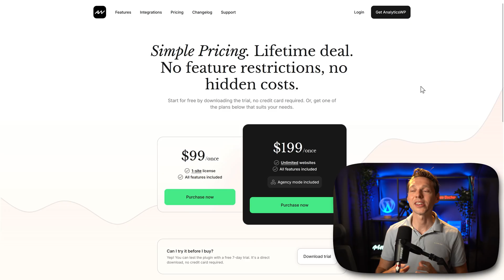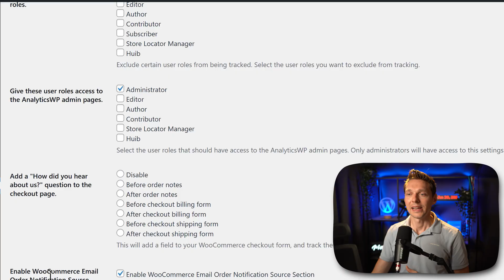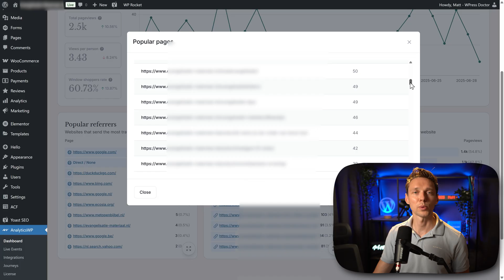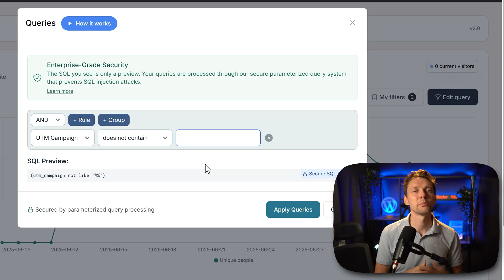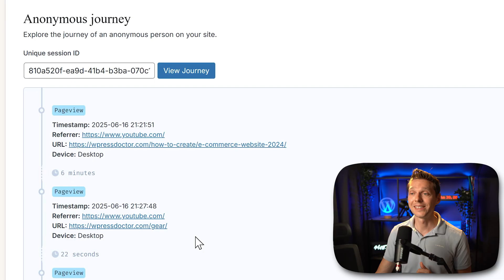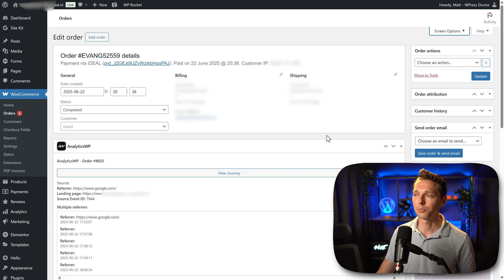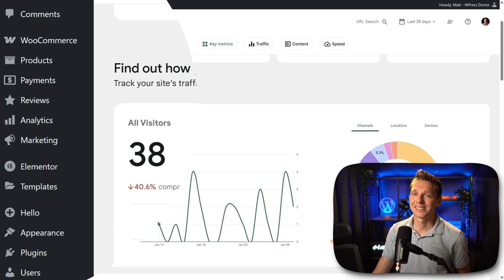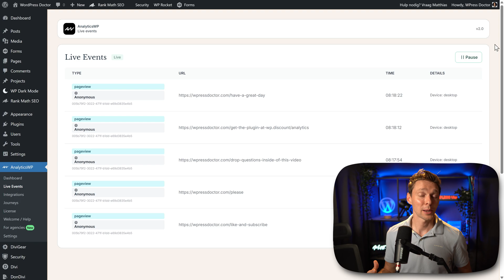Google Analytics Alternative For WordPress | AnalyticsWP Tutorial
In this video I will show you an alternative for Google Analytics. Is it a good enough competitor? this software runs 100% on your own WordPress website! 👇🏻👇🏻👇🏻 Start here 👇🏻👇🏻👇🏻

Do you want to support me? That will help me enormously to create these free videos for you and keep going!

⏱️Timestamps⏱️
0:00 Overview
0:25 Get the plugin
2:04 Setup
3:20 Dashboard
5:13 Filters
7:15 Live Events
8:30 Integrations
9:11 Journeys
11:57 License
12:04 For agencies
13:07 Comparing data with Google Analytics
14:36 GDPR
15:12 Performance & Speed

🧾 Transscript 🧾
Hey, guys. Matt here. By the end of this video, you'll know everything about this analytics software that runs entirely on your own website, while giving you complete ownership with their lifetime license. Do they have what it takes to be a real Google Analytics competitor? What about GDPR? What about page speed? How does filtering work? If you want to support me and get the 7 day free trial without the need of a credit card, go This link is also in the description of this video and in the comments. Then we are here at the website of AnalyticsWP. Now before we are going to download it and start a trial, I'm going to show you the pricing. If you go over here, you will see that they only have lifetime licenses. You know me, that's something I personally love. Also, when you have unlimited websites for $200, just once, including in the agency mode, it's just perfect. If you have an agency, it's a no brainer to get this program its only $200 and you get everything, but if you're just a website owner like you have an e-commerce website or personal brochure website, this $100 for a lifetime license, is not that bad, especially when you see what you get for it. Do you use Google Analytics right now and are you interested in an alternative and why? First, let's start the trial. So we click over here 'Download trial'. Fill in all your information and press over here 'Place order'. Great, and then automatically the AnalyticsWP.zip has been downloaded to your computer. Then log into your WordPress website. If you're still logging in using /wp-admin/... that's not a very safe way, so please watch my tutorial about how to secure your WordPress website. Then on your dashboard, we go to 'Plugins' - 'Add plugin'. Select the zip file. Press on 'Open' and then we press on 'Install Now'. Then we press over here on 'Activate plugin'. Wait, what? There is nothing we need to set up, AnalyticsWP is ready to go. How does that even work? You can of course go to Settings. So let's just check it out. But before you continue, please help me out here. I mean, look at these statistics. What's going on here? Then on the settings we can only change these settings. That's not very much, but I'm going to show you exactly what it is. Well disable tracking for these user roles. If you enable this one. when an administrator, editor or author are logging into your website, they won't be tracked what they are doing on your website. Can be a possibility, but you can also just leave it on. I'm going to show you in just a second with the journey, how you can see, "hey, that's a logged in person. You can see exactly what they are doing." There's also 'Give these user roles access to the AnalyticsWP admin pages". The admin, if you want that, just enable it. "How did you hear about us?" question to the checkout page, can be very useful. And if you have a WooCommerce website, enable the email order notification. I will not do that and hide the agency mode explanation page. That's this one. If you have bought the normal license or the trial. Then we press on 'Save changes' and we can let the analytics begin. This is one of my e-commerce websites and I have installed AnalyticsWP three months ago. So we will be able to get a very good look at the...